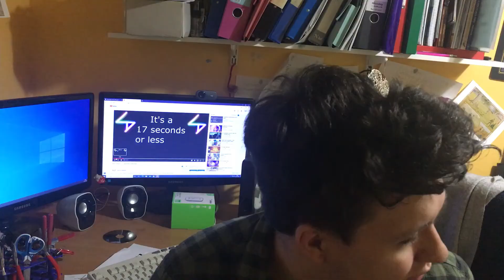Wacky Jack goes on a rant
Has someone seen my Chlorpromazine?

thanks mum for helping film it :)